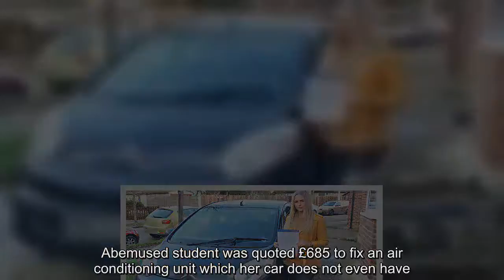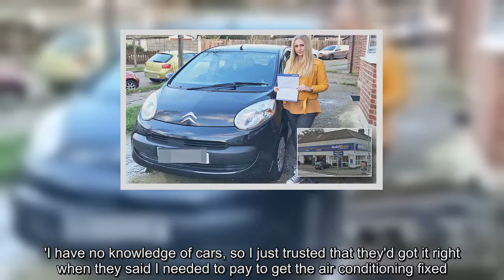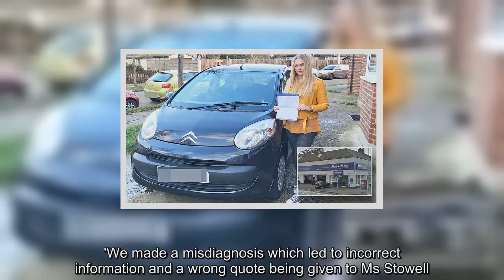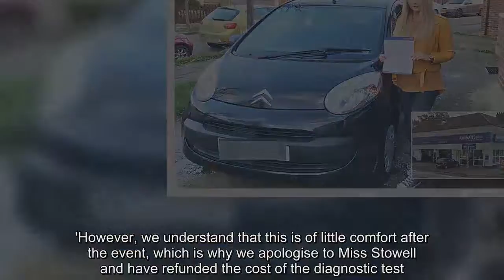Kwik Fit 'tries to charge student £600 to fix Citroën C1'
Abemused student was quoted £685 to fix an air conditioning unit which her car does not even have.Stevie Powell says she was told by technicians at Kwik Fit Plus in Brighton she would have to fix the air conditioning in her car after a warning light flashed up on her dashboard.But when her father got a second opinion, he found out the Citroën C1 his 19-year-old was driving did not even have any air con.Ms Powell said she was left distraught when she was billed for the work which she could not afford.The student from Brighton said: 'The stop light on my dashboard was telling me something was wrong, so I took it to the nearest garage to get it checked.'I have no knowledge of cars, so I just trusted that they'd got it right when they said I needed to pay to get the air conditioning fixed.'I was so upset when I heard.I don't have that kind of money.I'm a student with a part-time job at Topshop, so that would have been a quarter of my monthly wage.'I felt helpless.I was wiping the tears off my face.That car is my lifeline.' Her father then suggested she take the car to another garage for a second opinion.Another inspection revealed the bearing on the internal water pump had worn out  but there was no air conditioning installed.The total bill to run the test and fix the damage came to £450.Ms Stowell added: 'I was so relieved.If it had happened during my mid-term exams, I don't even know what effect it would have had on me.' Her father Dean Stowell, 45, a taxi driver, said: 'When she was told how much she would have to pay she burst into tears.'I tried to console her.I was at Piccadilly Circus at the time, but I took the rest of the day off to come and pick her up because she was in a right state.'She thought her car was kaputt.' Kwik Fit has now reimbursed Ms Stowell the £50 fee it charged her for the diagnostics test and Mr Stowell said the branch manager apologised to him for the error.A Kwik Fit spokesman said: 'This was a genuine mistake for which we fully apologise.'We made a misdiagnosis which led to incorrect information and a wrong quote being given to Ms Stowell.'Unfortunately it was not picked up when we got a price for the part from our supplier - it would usually be flagged if a particular vehicle doesn't require the part in question.'Clearly if we had started the work we would have quickly seen that it was not an air conditioning issue, and would have provided the right advice.'However, we understand that this is of little comfort after the event, which is why we apologise to Miss Stowell and have refunded the cost of the diagnostic test.